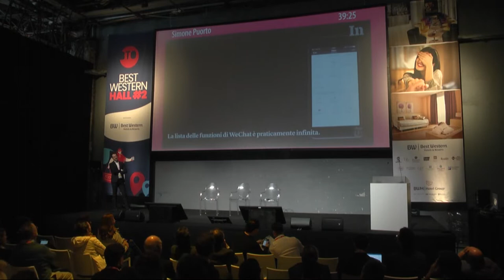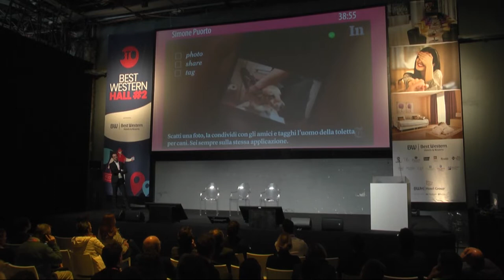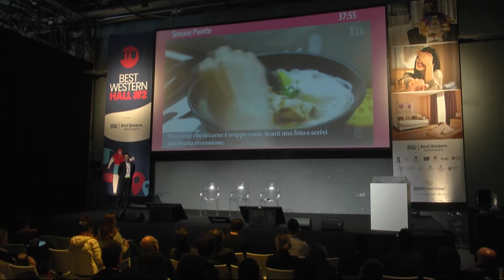BTO2020 | Verso Un’Industria Cash-Free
BTO2020 | Travel Onlife
Day ONE | Mercoledì 12 febbraio 2020
Best Western Hall #2

Verso Un’Industria Cash-Free: Digital Wallet, Voce, Biometrica e l’Obsolescenza di carte e contanti

In alcune destinazioni, come la Cina, i digital wallet sono già la prima forma di pagamento; l’ente turistico di Singapore ha iniziato a promuovere attivamente i check-in biometrici in hotel, ovvero senza bisogno di passaporti o documenti, mentre la più vicina Svezia, ha dichiarato guerra al cash, con oltre 5,000 cittadini ai quali è stato impiantato un chip sottopelle per le transazioni quotidiane.

Qual è il futuro (o meglio, il presente) dei pagamenti?